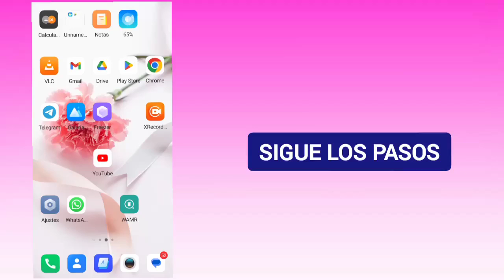COMO BLOQUEAR A ALGUIEN EN WHATSAPP 2023